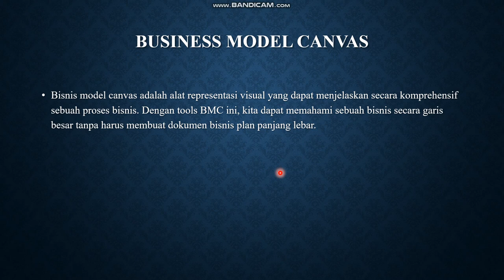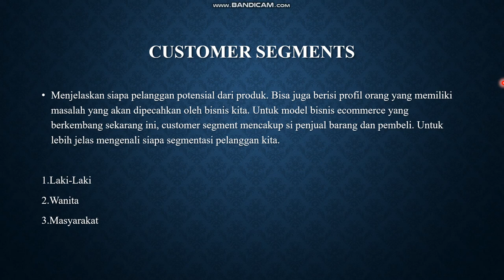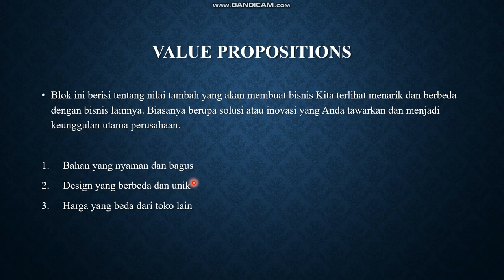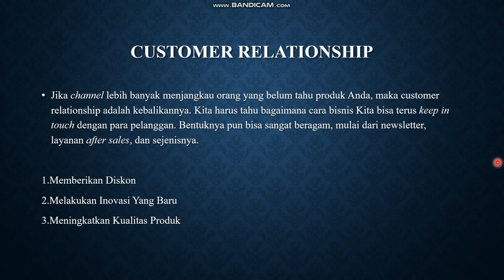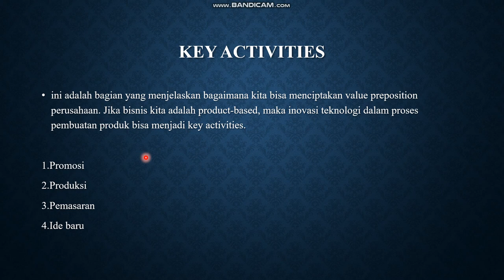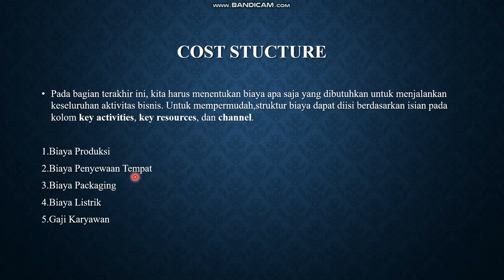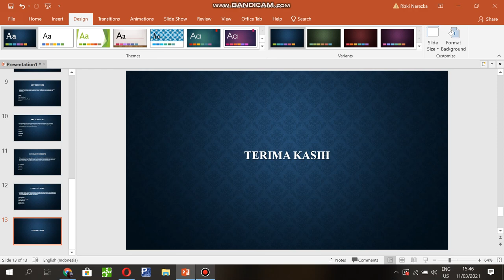Bisnis Model Canvas "Toko Baju/T-Shirt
Tugas Presentasi Inovasi Dan Kewirausahaan